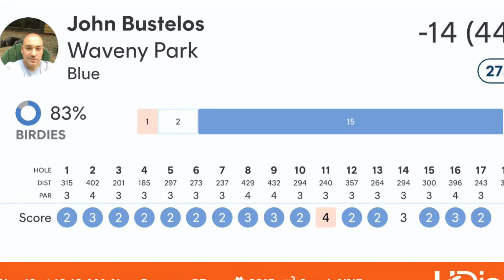Disc Golf at Waveny Park - Full 18 from the Blue Tees (Long Tees)